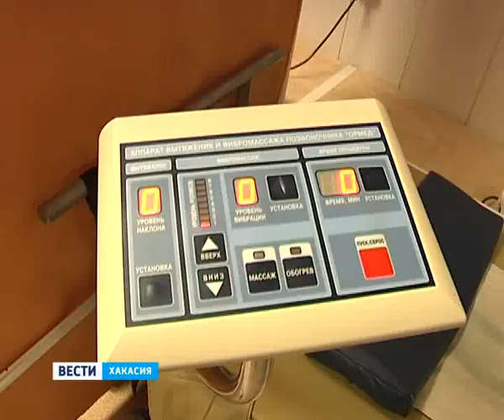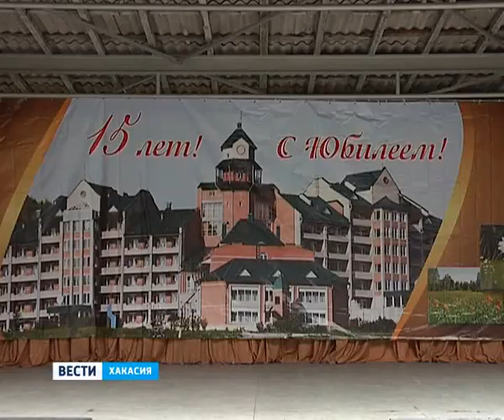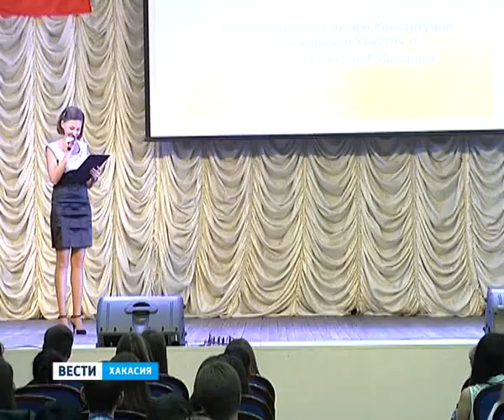Парламентские вести 05 09 14